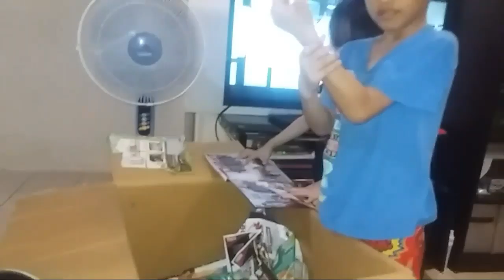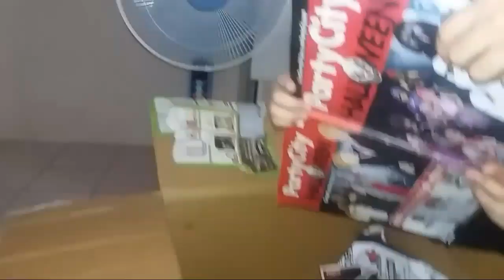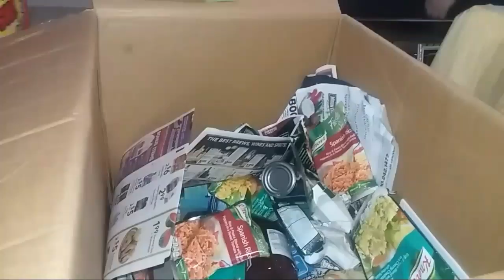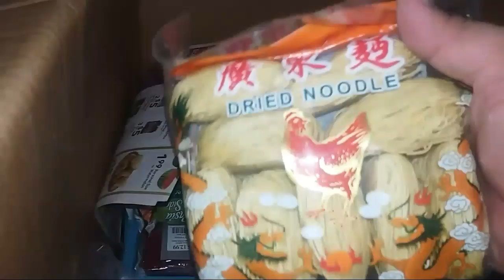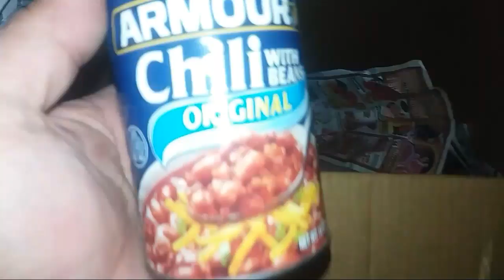Last BalikBayan Box for the year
Last BBBox for the year. Thanks again from my family back in California. :)